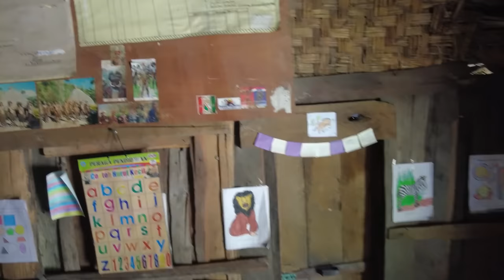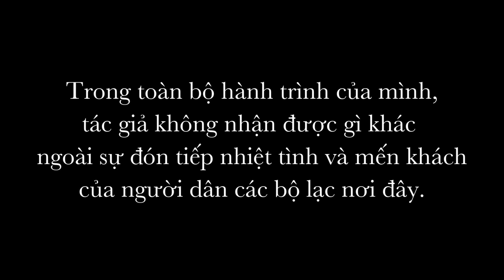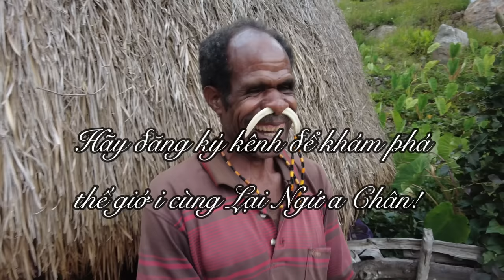Một ngày cùng bộ lạc ă.n th.ị.t ng.ư.ờ.i ở Tây Papua, Indonesia 🇮🇩 | Vlog khám phá thế giới | Phần 5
Papua, Indonesia là một trong những vùng đất hẻo lánh và hoang dã nhất thế giới. Nơi đây là quê hương của các bộ lạc ăn thịt người mới được thế giới văn minh tìm ra mấy chục năm trước.
Cùng LNC hành trình tới vùng đất đầy bí ẩn này để tìm hiểu về các bộ lạc này.